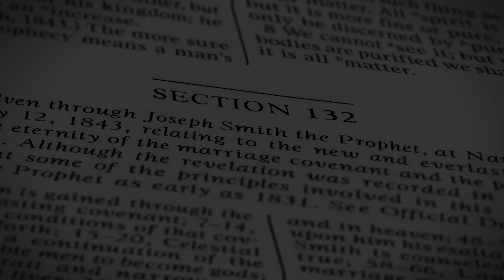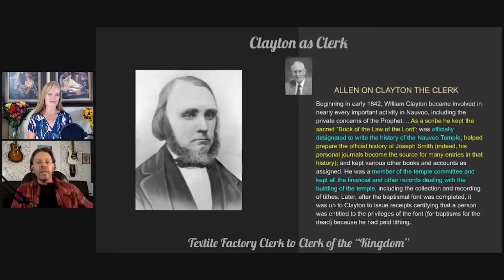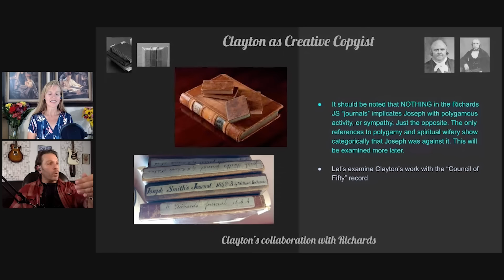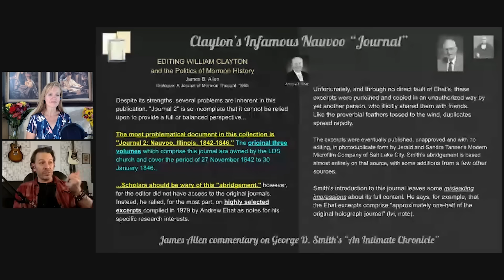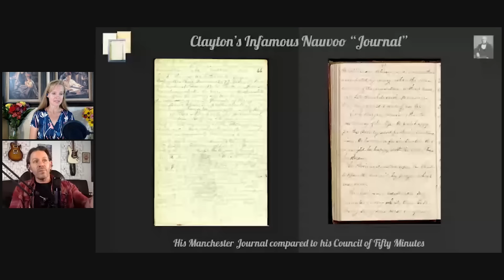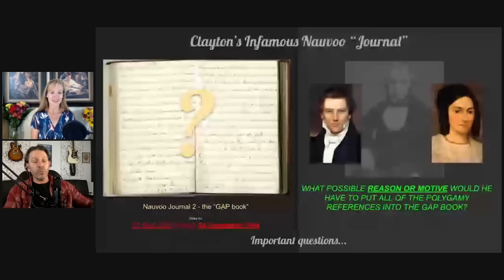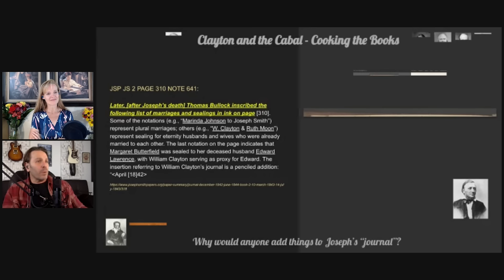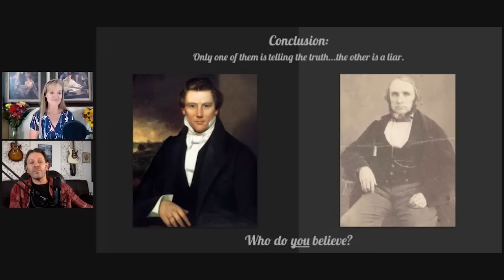85: Proving William Clayton's Journals are NOT Contemporaneous w/ Jeremy Hoop | 132 Problems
Everything to do with Joseph Smith's polygamy hinges on William Clayton and his journals. Many people argue that Clayton's journals should be accepted without question -- but they haven't seen this.
Jeremy Hoop takes us through an extremely in depth look at everything we know about William Clayton's process of record keeping -- and editing. He clearly demonstrates how we can easily tell the difference between an original draft book and a finalized clean copy, and shows in no uncertain terms (through extensive visual evidence) which category Clayton's journals fall into.
This is a very long discussion, which some will find fascinating, and others will find overwhelming. For those who prefer the more condensed version, Jeremy will return in the near future to present a much shorter version of the same presentation and evidence, so you won't completely miss out.